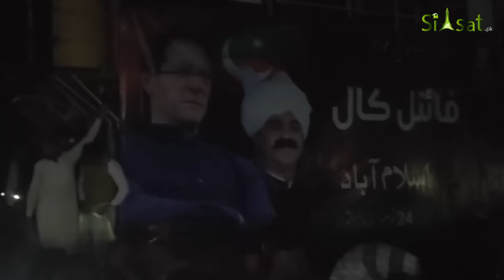PTI Protesters vs The System | Imran Khan's Final Call | Live From Red Zone